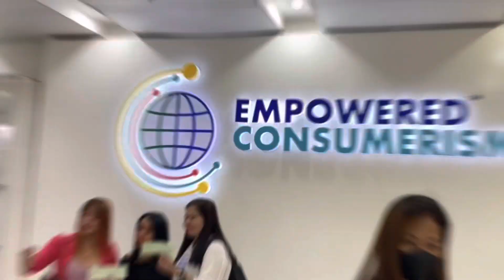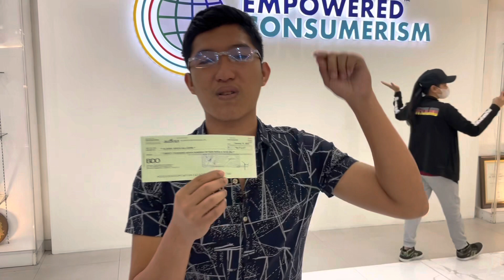KUMIKITA SILA GAMIT ANG SOCIAL MEDIA. PAANO BA? EC CHEQUE CLAIMED | dindo pable